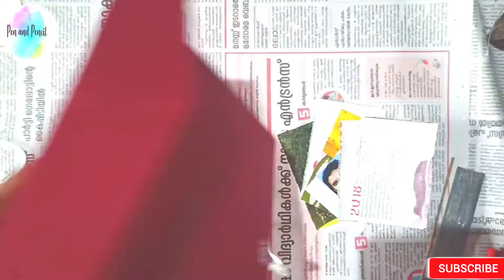Envelope Card|Old Invitations Reuse|Cardmaking|Pen and Pencil!!